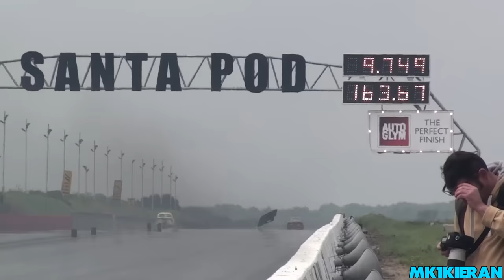Drag Racing Wrecks, Wheelies & Close Calls Compilation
It's a couple of months until the drag racing season starts off here in the UK so I've gone back through some footage from the last 5 years and found some wrecks, close calls, wheelies & fails.

In regards to the crashes shown in this video all drivers walked away unharmed.